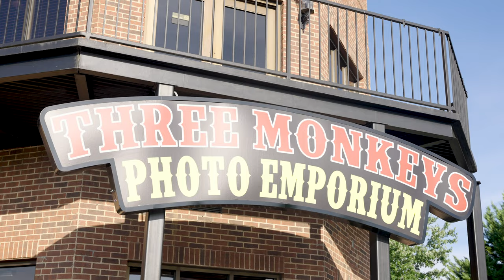Three Monkeys Photo Emporium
Get up close and personal with three of the most adorable monkeys! Three Monkeys Photo Emporium is a uniquely fun photo opportunity you don’t want to miss!